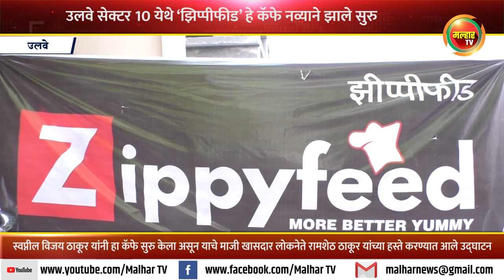उलवे सेक्टर 10 येथे ‘झिप्पीफीड’ हे कॅफे नव्याने झाले सुरु !!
उलवे सेक्टर 10 येथे ‘झिप्पीफीड’ हे कॅफे नव्याने झाले सुरु;स्वप्नील विजय ठाकूर यांनी हा कॅफे सुरु केला असून याचे माजी खासदार लोकनेते रामशेठ ठाकूर यांच्या हस्ते करण्यात आले उद्घाटन !malharnews